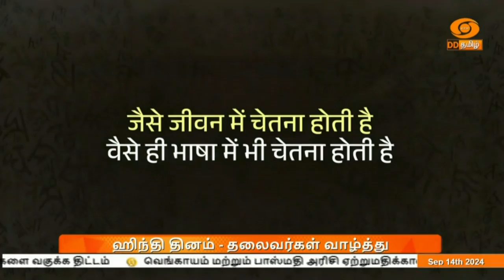ஹிந்தி தினம் - தலைவர்கள் வாழ்த்து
ஹிந்தி தினம் இன்று நாடு முழுவதும் கொண்டாடப்படுகிறது. ஹிந்தி தினத்தையொட்டி  பிரதமர் நரேந்திர மோதி, உள்துறை அமைச்சர் அமித் ஷா ஆகியோர் வாழ்த்து தெரிவித்துள்ளனர்.